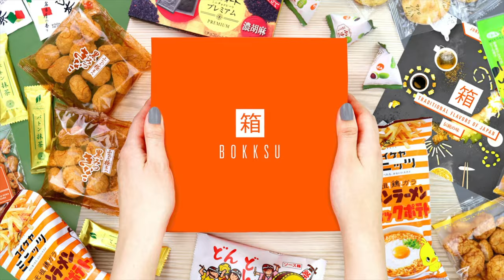Japanese reacts to celebrities speaking Japanese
In this video we are reacting to Hollywood celebrities speaking japanese.

Is mazing how much Japanese or how much Japanese speakers are famous
or reaction to funny reaction of the interviewer surprised by celebrities speaking Japanese and how often they visit Japan the interest in Japanese culture or Japan Culture, Japanese food, Japanese food, Japanese snacks, Japanese tea, Japanese tea ceremony.